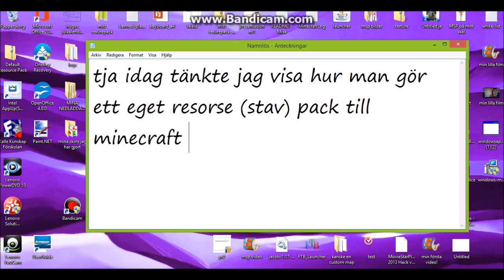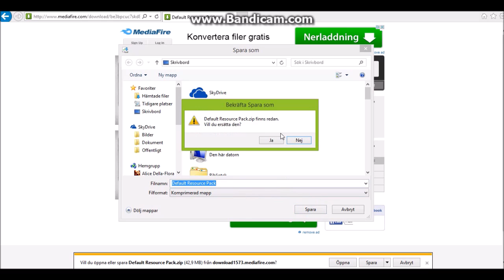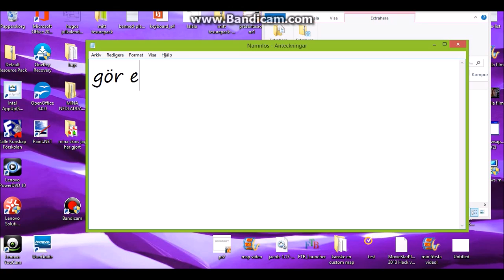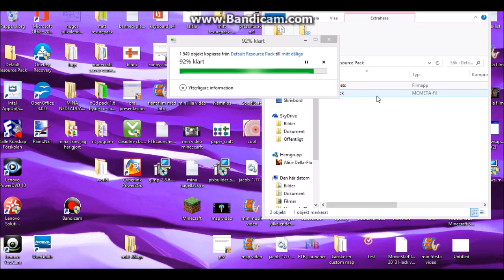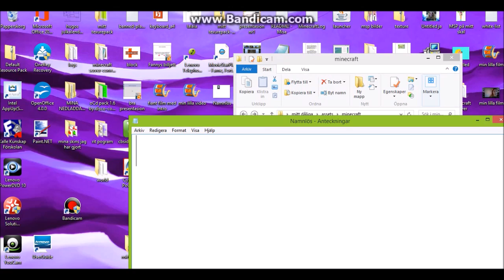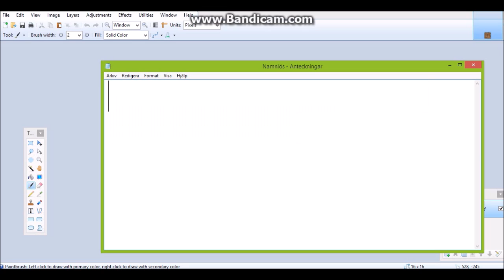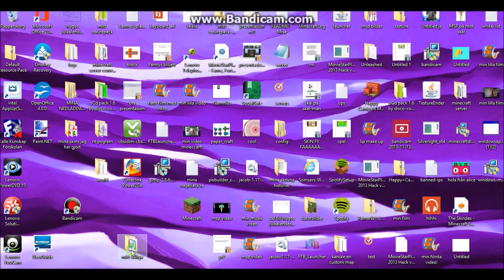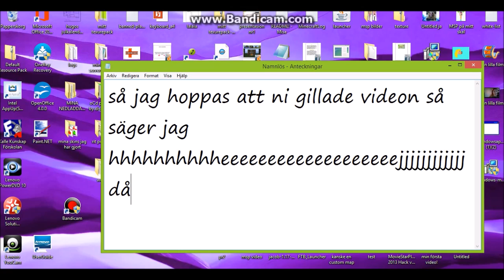hur man gör ett texture pack med windows 8